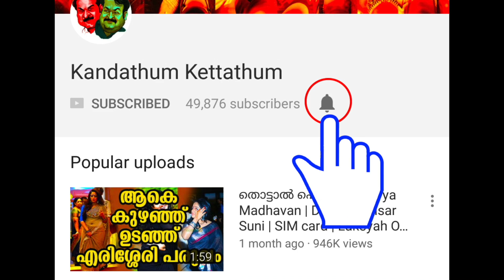അമ്പോ! ഇങ്ങേര് അമ്മാതിരി കക്ഷിയാണ് ഭായ്! | Tovino Thomas, Mohanlal, Drama Movie & Lucifer Movie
അമ്പോ! ഇങ്ങേര് എല്ലാം പൊളിച്ചടുക്കും മച്ചൂ! | Tovino Thomas, Mohanlal, Drama Movie & Lucifer Movie